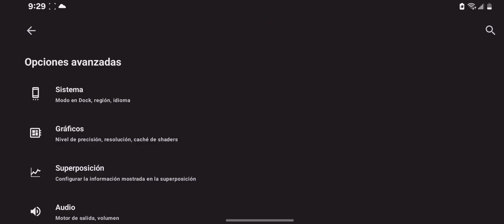¿CUAL ES EL MEJOR EMULADOR DE SWITCH PARA EJECUTAR Demon Slayer -Kimetsu no Yaiba En Android?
Prueba De Rendimiento De Demon Slayer -Kimetsu no Yaiba- The Hinokami Chronicles En los Diferentes Emuladores De switch Para Android Yuzu vr Citrom vrs Eden vr Sudachi

yuzu Emulador Android, citron emulador Android, sumi Emulador Android, eden emulator android, Sudachi Emulador Android, configuración emulador switch android, nyushu emulador android, prueba de Rendimiento emulador switch, emulador switch android Mediatek,